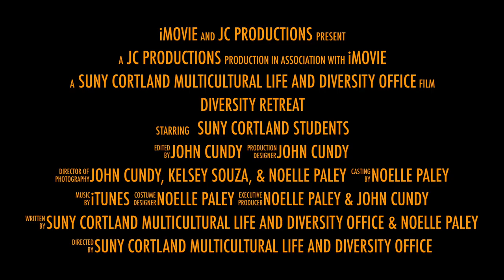SUNY Cortland - Diversity Retreat Trailer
Every fall semester, The Multicultural Life and Diversity office Student Diversity Retreat aims to develops student-leaders that identify equity, inclusion and social justice as core values. We will select a representative group of engaged participants for this unique opportunity.

The retreat is free (meals, lodging, and transportation provided) and open to all SUNY Cortland students.  We have a limited number of spots.

Applications are due April 19, 2013 at 4pm.
Selected participants will be notified by May 4, 2013

All students are encouraged to apply. Applications may apply by submitting the form below. Once you have filled out the document, click "Submit Form" and your application will be emailed to Multicultural Life and Diversity office

Student Diversity Retreat
Annually September
Lafayette, NY